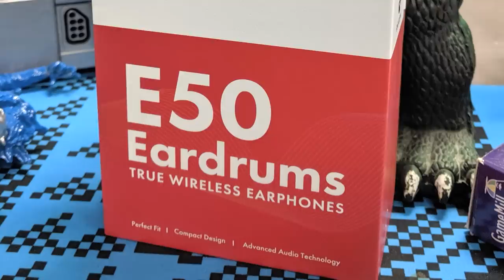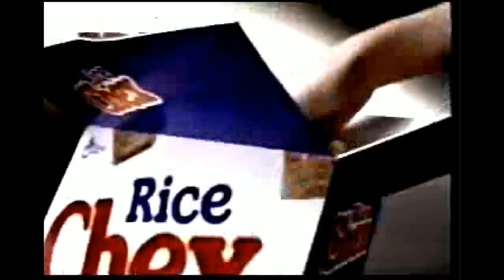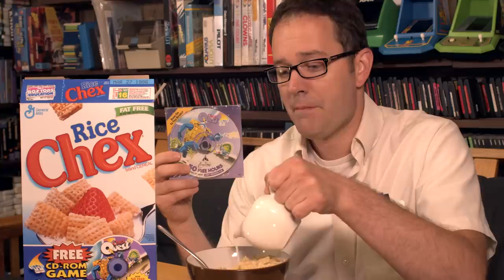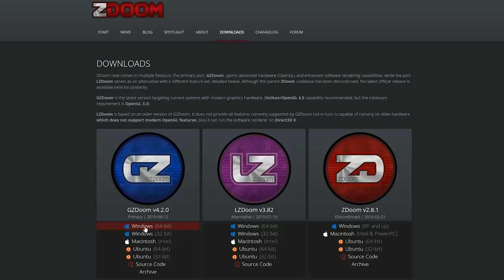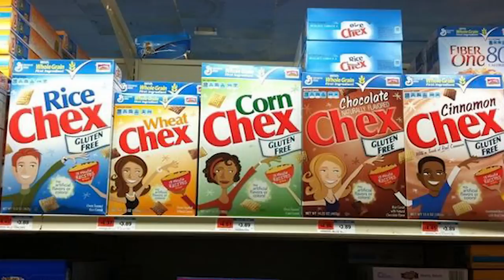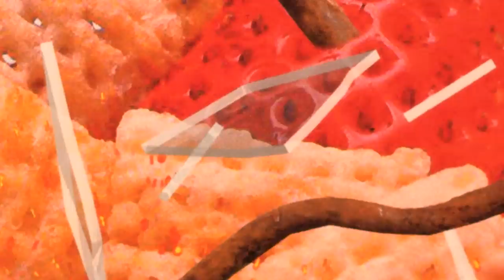Chex Quest (PC) - Angry Video Game Nerd (AVGN)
In this AVGN the Nerd covers Chex Quest, a pack-in game for Chex Cereal from 1996. This is Angry Video Game Nerd episode 171. Chex Quest is a non-violent first-person shooter video game created in 1996 by Digital Café as a Chex cereal promotion aimed at children aged 6–9 and up. It is a total conversion of the more violent video game Doom (specifically The Ultimate Doom version of the game).

Special thanks to Lazy Game Reviews and John Riggs.

Chex cereal box pictures from the Astronit Collection and xMrVile.

1996 Chex box art provided by Chex themselves. Follow them!

Thanks to the ChexQuest.org fan forums for helping track stuff down.

AVGN X Blu-Ray

"Aces High", "Captain Scurvy", "Pixelland"